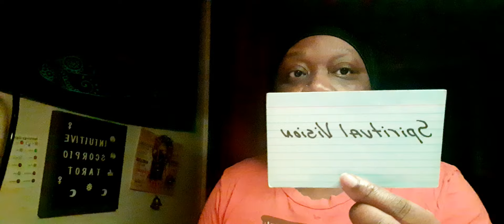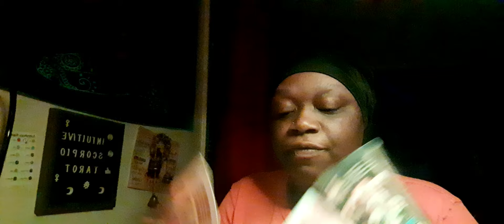Scorpio ♏️ “ Karmic Kicked Me Out!” This Goes Deeper Than You Know Spiritually